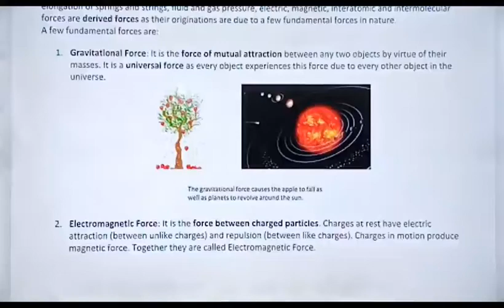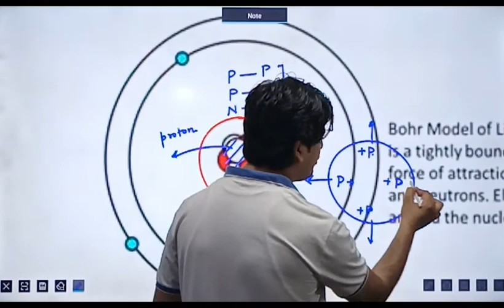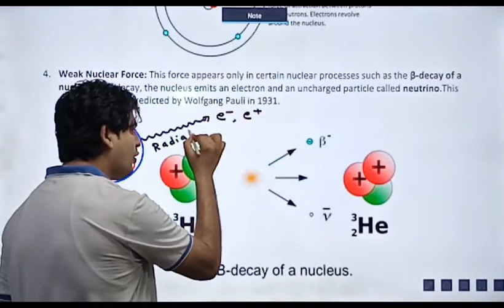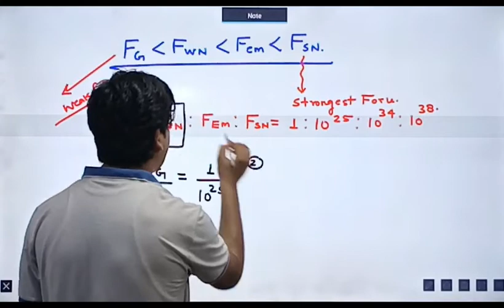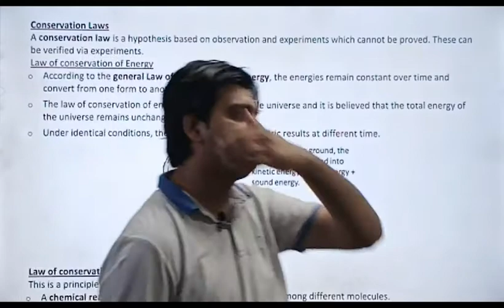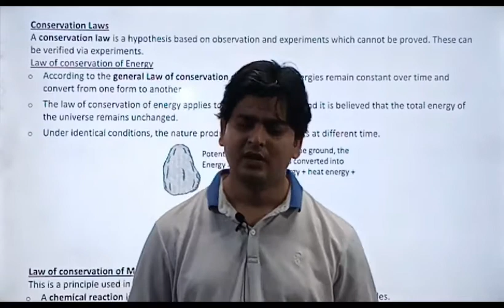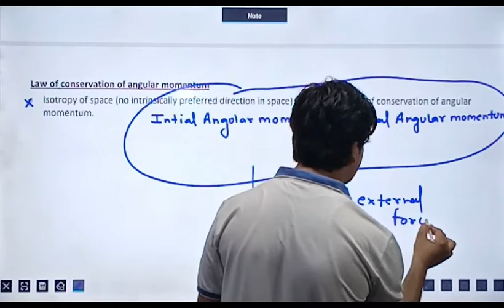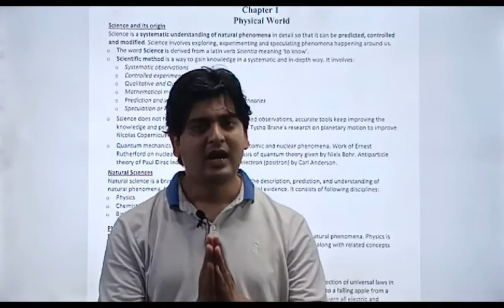LECTURE NO 5, (CLASS 11TH PHYSICS)